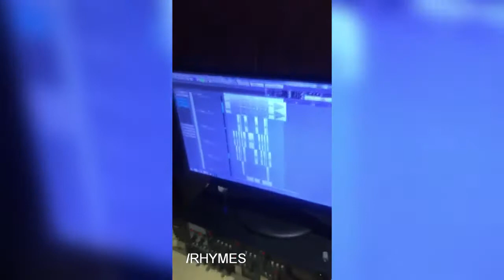FLESH - Отрывок нового трека